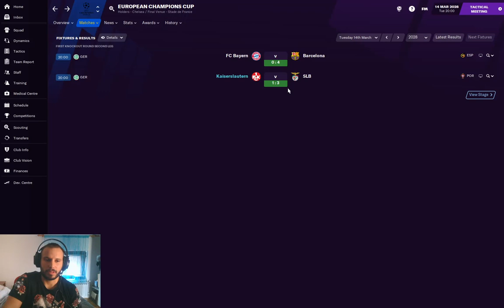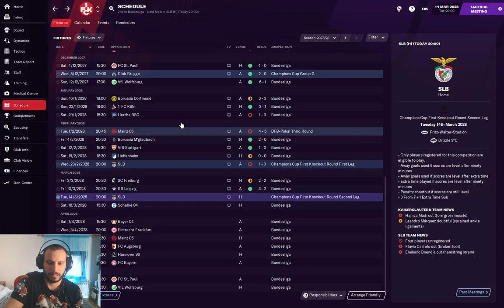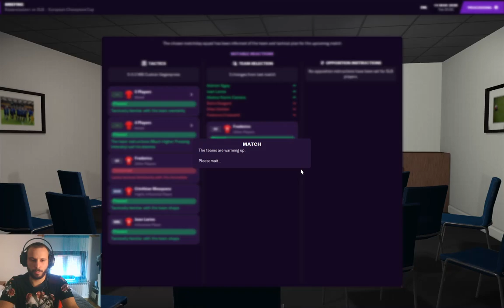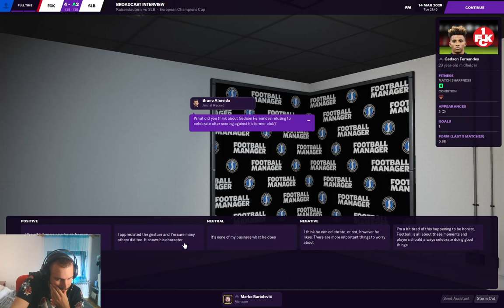Hvala i dovidenja. (zadnji dio)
Ne mogu više.